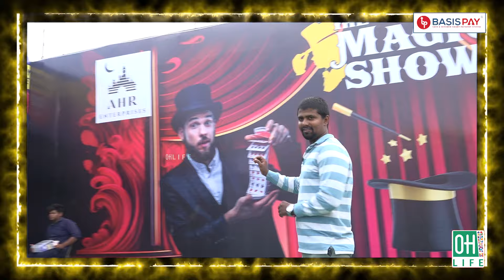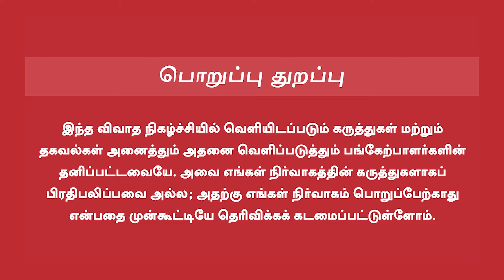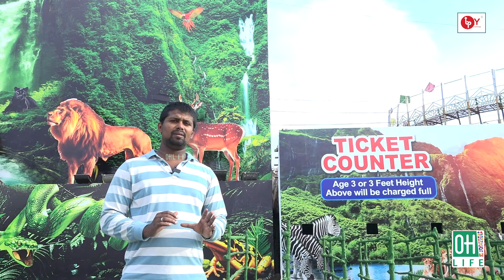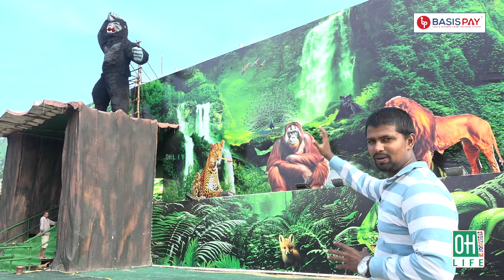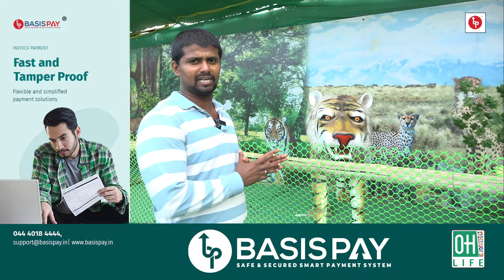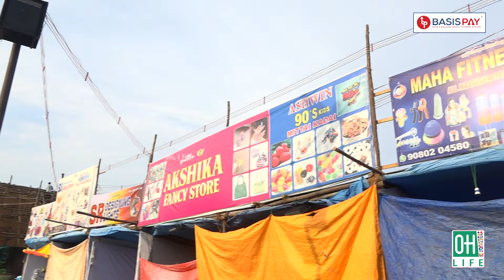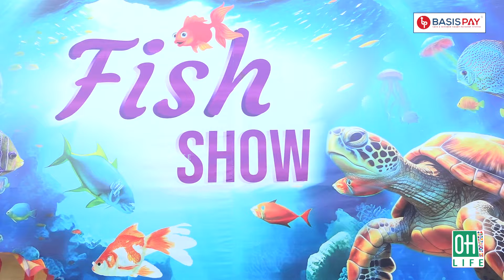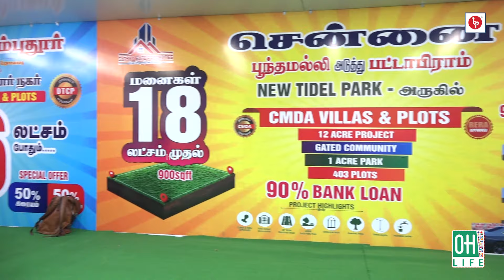Vanagaram Exhibition 2024 | சென்னையில் பிரம்மாண்ட கண்காட்சி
In This Video Explains :

Vanagaram Exhibition 2024
vanagaram exhibition 2024
exhibition
vanagaram fish aquarium
vanagaram summer carnival
vanagaram fish aquarium exhibition
vanagaram kodai kondattam event
vanagaram summer festival
vanagaram handicraft exhibition
kodai kondattam
chennai
kodai kondattam vanagaram
vanagaram cultural fair
kodai kondattam maduravoyal
vanagaram kotai kondattam 3.0
vanagaram exhibition full vlog
vanagaram exhibition timing
vanagaram exhibition price
vanagaram